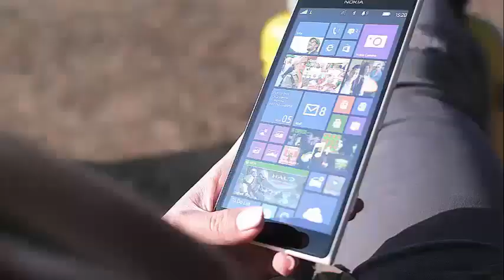Victoria Beckham post beautiful message to show: 'Friendship Never Ends'